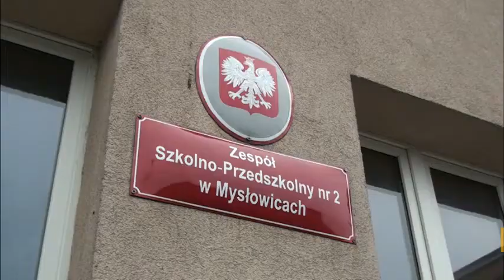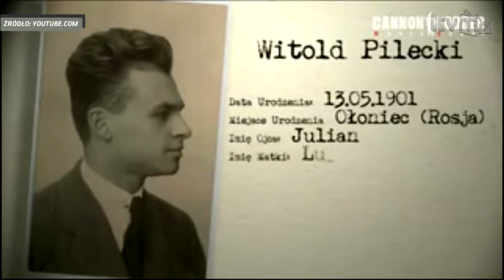Witold Pilecki -- żołnierz wyklęty i więzień Auschwitz